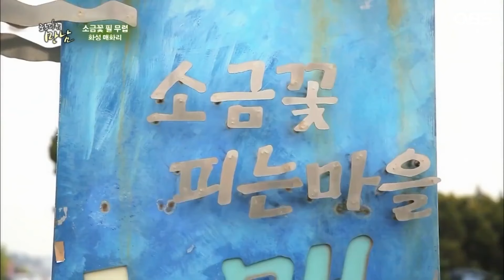[로드다큐 '만남' 32회 1부] 24살 때부터 대를 이어 해온 염전일에 뼛속까지 뻑뻑하게 녹이 슬어버린 59살 염부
OBS경인TV [로드다큐 만남] 32회 '소금꽃 필 무렵 - 화성 매화리'

마을의 모습이 마치 매화꽃 모양 같다 하여 매화리라 불리는 마을. 봄을 알리는 매화꽃이 지고 볕이 뜨거워지기 시작하면 매화리에는 새하얀 소금꽃이 피기 시작한다.

점차 사라져가는 가운데에서도 여전히 옛방식 그대로 소금을 채취하는 매화리. 그 곳에 살고 있는 사람들의 소금꽃처럼 반짝거리는 인생이야기가 펼쳐진다.